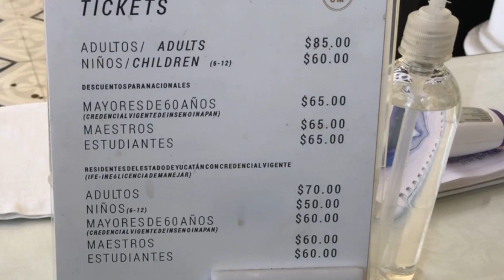DITL as Slow Traveling Entrepreneurs | Single Mom Travel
See some behind-the-scenes of how we handle working while being single moms! Super spontaneous outing in Centro Merida with Mom on a Journey, Karen Matamoros!

COURSES WITH KAREN!

Karen Matamoros is a coach helping parents create freedom in life, business, and homeschooling. At the core of her work, she believes in catering to the child as a whole, and thus she offers kids and teens classes that cater to the entrepreneurial spirit and help children grow into their dreams. She has also founded Project: KAring, an alternative education portal for kids focused on the body, mind, and soul. She created this community to make free form education easily accessible to every child, through a directory, forums, and scholarships.